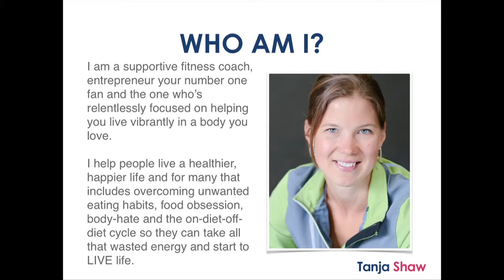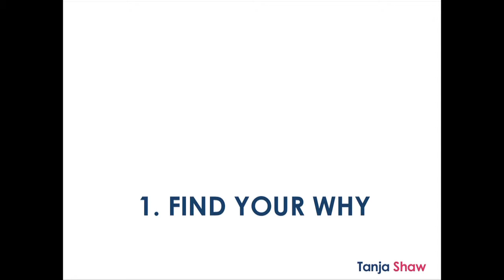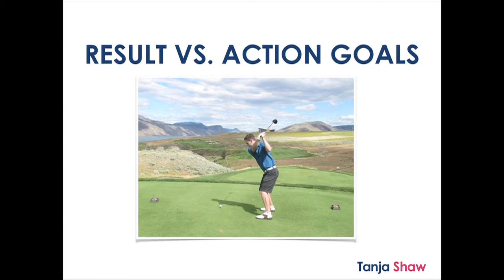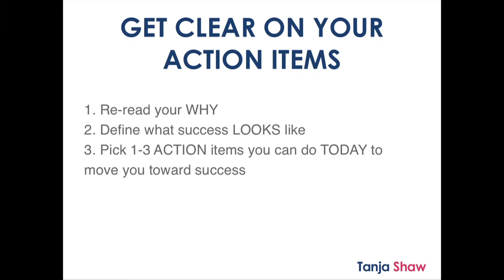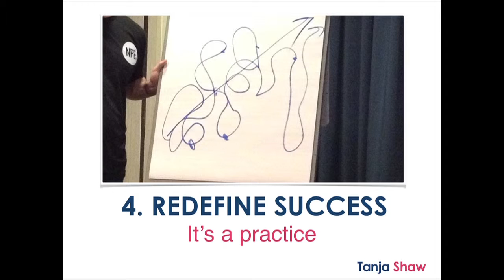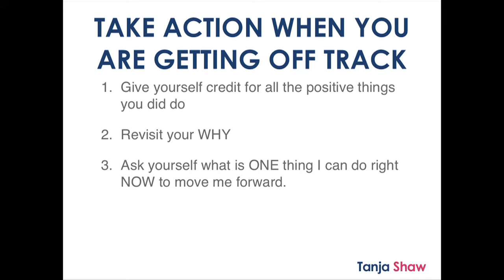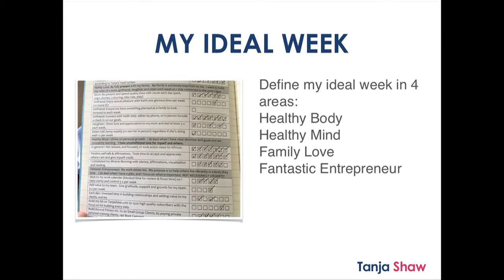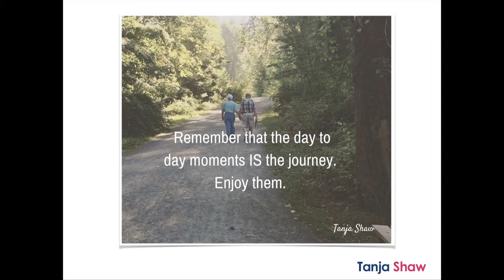Tanja Shaw Presentation - Get Off the Fitness Roller Coaster - 360 Fitness Summit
Here are some video replays from our 2015 Health Summit! Enjoy free access.

Simply put, 360 Fitness is the #1 place to effectively lose weight, burn fat and feel great in your clothes again in a supportive and fun atmosphere. 360 has been voted Top 100 Fitness Businesses in the World by IHRSA for the past 2 years and has won multiple local, provincial and national awards for setting the bar high in the personal training industry.

Find out more about 360 Fitness and how we can help you achieve the impossible!